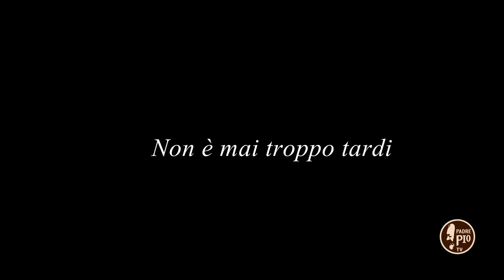Non è mai troppo tardi (Dritto al Cuore 12 Febbraio 2021)